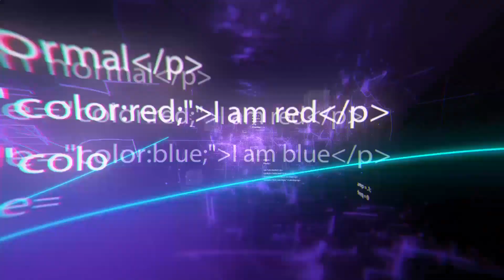10 des Matériaux les Plus Inhabituels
10 des Matériaux les Plus Inhabituels